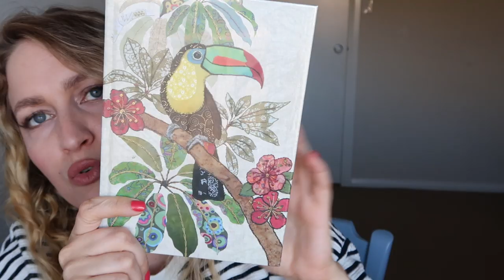Haul de France ⎜Mode, lifestyle, nourriture, papeterie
Bavardons:
❤︎INSTAGRAM: charliebulle (viens, c’est beau.)

♦︎ Pour t’inscrire à Beauteprivee c’est par ici:
(on y gagne tou(te)s les deux!)

1712 Bisous & Arnaque de la moumoute

Charlie ♥